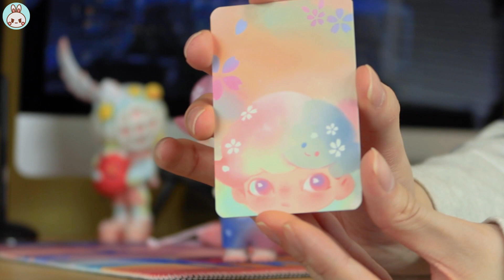Em Dimoo Phiên Bản Giới Hạn Đắt Gấp 20 Lần Bình Thường !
Xin chào mọi người nha, nhân cơ hội món quà của bạn thân Tee tặng hôm Giáng sinh về sớm hơn dự kiến, nên Tee lên video luôn để khoe với mọi người nè.

Em nó có tên là Dimoo Cherry Blossom, đây là một phiên bản khác hoàn toàn với các em blind box của nhà PopMart mà Tee reivew trước đó. Ở phiên bản này các em nó sẽ được chính Yan Studio của mẹ đẻ em Dimoo, nghệ sỹ Ayan Deng sản xuất. Cùng với Tee reivew xem phiên bản này khác như thế nào với các phiên bản blind box nha.